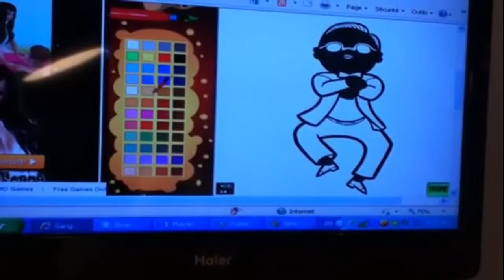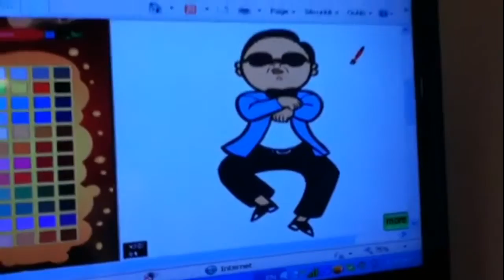TOY STORY SEASON 3: Ep 26 to Ep 29